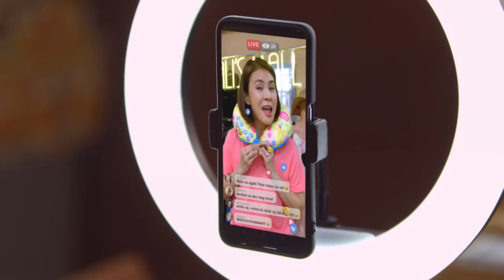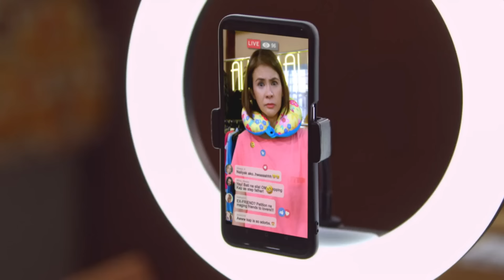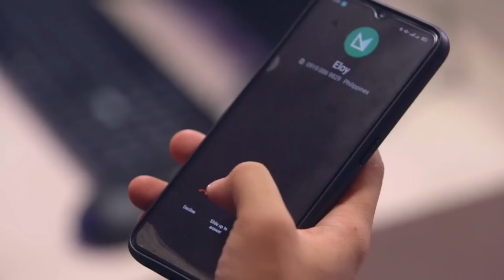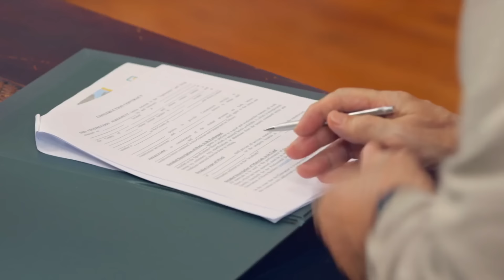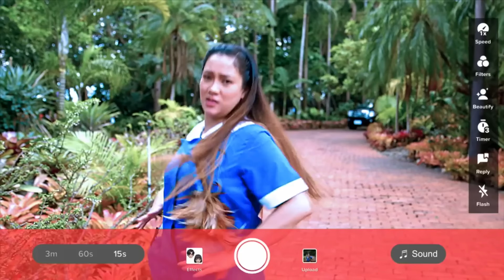[ENG SUBS] Full Episode 29 | 2 Good 2 Be True | Kathryn Bernardo, Daniel Padilla